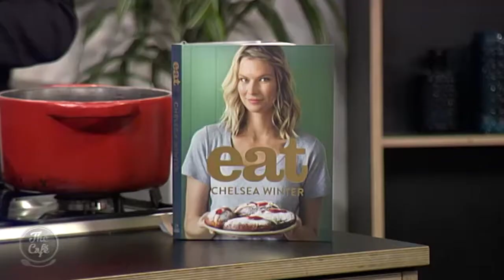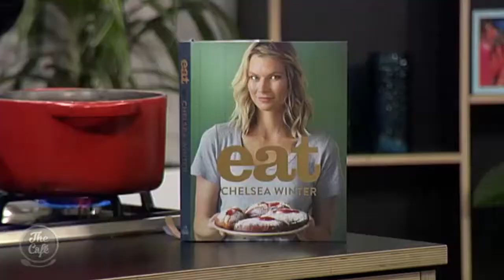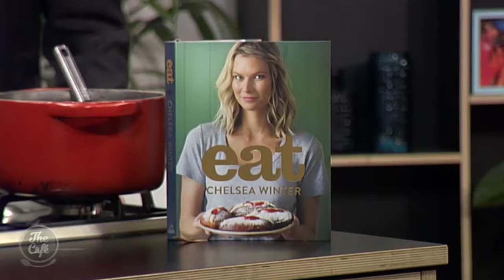Chelsea Winter’s - Chicken, Thyme & Mushroom Risotto